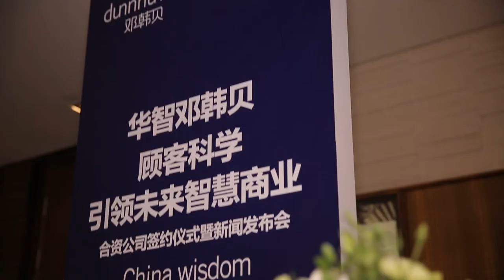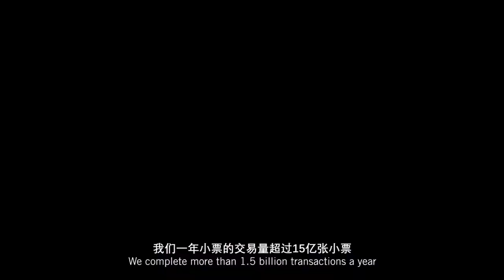dunnhumby and China Resources Vanguard (CRV) JV announcement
The 50-50 Joint Venture brings an unprecedented opportunity for Chinese business to unlock the value of being truly customer-centric and yield market success.